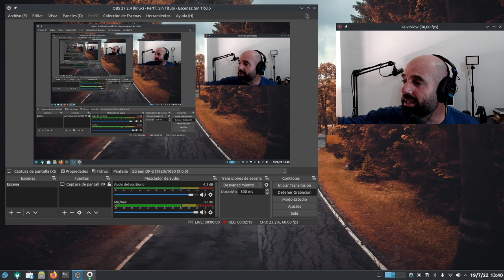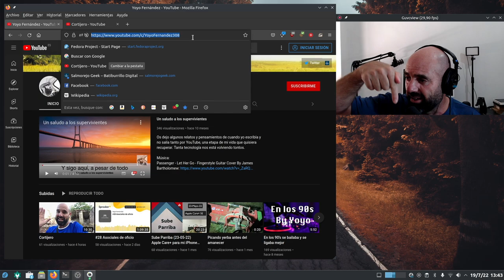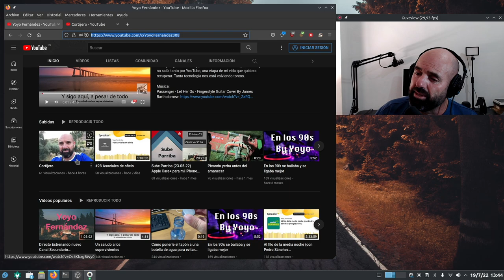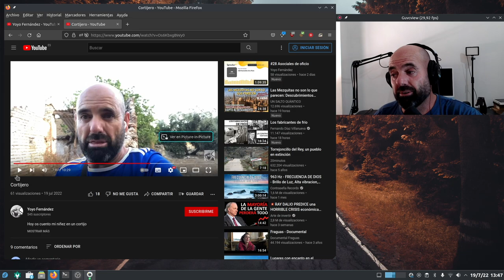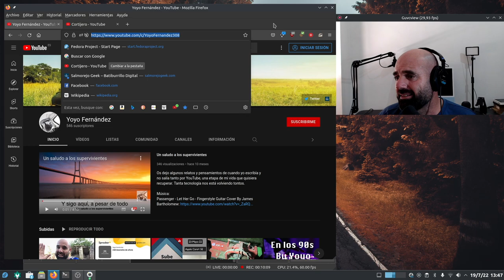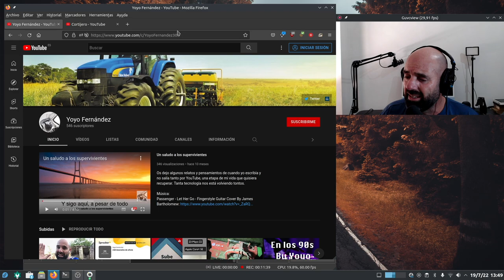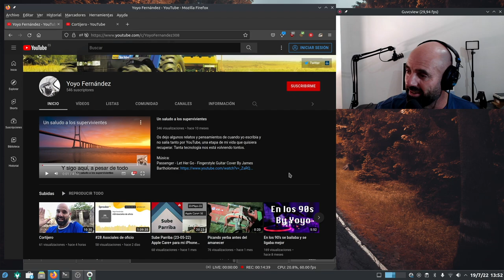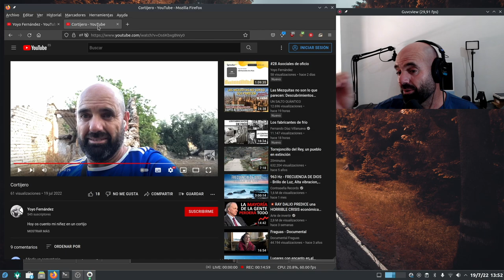VLOGS veraniegos en mi segundo canal personal (Yoyo Fernández)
Durante el verano estaré subiendo VLOGS personales en mi segundo canal de Youtube Yoyo Fernández, un canal con un enfoque más personal. Ahí iré contando cositas del día a día y demás temas que se me ocurran alejados de la tecnología.

De antemano te doy las gracias por la suscripción y visita a aquel canal.

ADEMÁS...